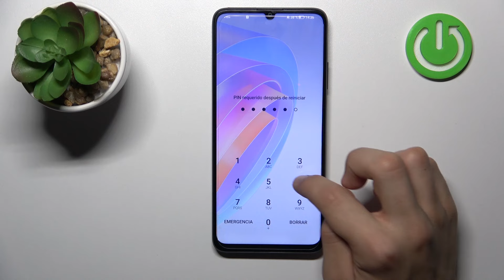Cómo forzar el reinicio en Honor X7a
Gracias a nuestro tutorial vas descubrir cómo forzar el apagado si tu Honor X7a se ha congelado o no responde. Quédate con nosotros para saber cómo forzar el reinicio de tu Honor X7a.

¿Cómo apagar un Honor X7a? ¿Cómo forzar un reinicio de Honor X7a? ¿Cómo reiniciar un Honor X7a? ¿Cómo forzar un apagado en Honor X7a? ¿Qué hacer si se congela mi Honor X7a?